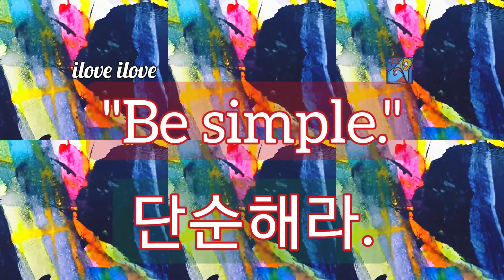1min art meditation: be simple